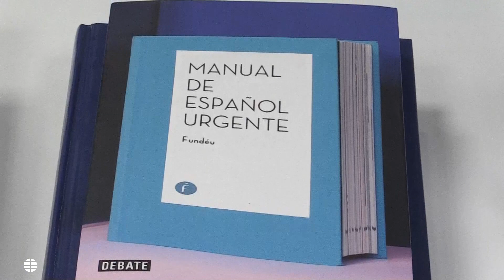La reina apoya la labor de la Fundéu con su segunda visita en un año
La reina Letizia ha mostrado hoy su apoyo a la labor de cuidado del español que realiza la Fundación del Español Urgente, al participar por segunda vez este año en una reunión de su Consejo Asesor, en la que se discutieron diversos asuntos relacionados con el lenguaje de los medios y, en especial, con la necesidad de proponer alternativas útiles a los muchos anglicismos que estos emplean cada día.